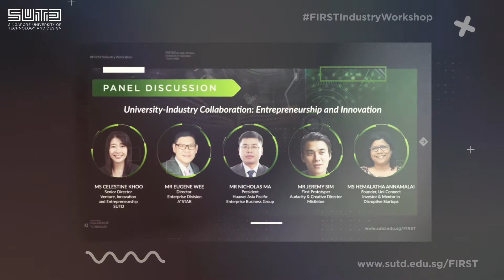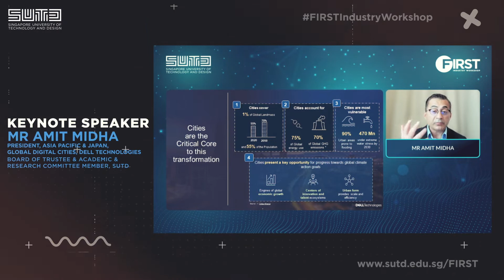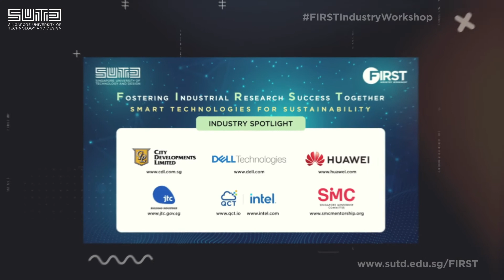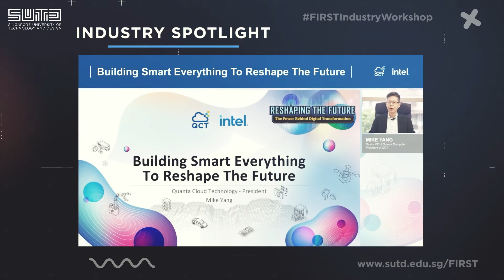SUTD FIRST Industry Workshop 2022 - Event Highlights